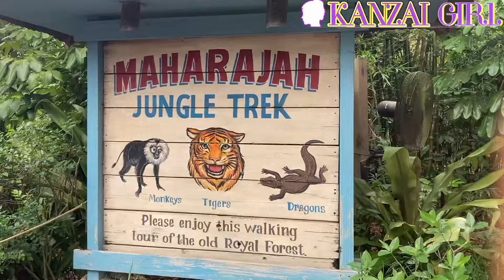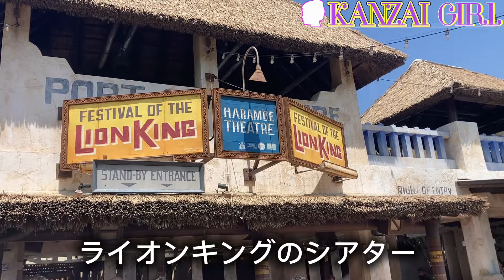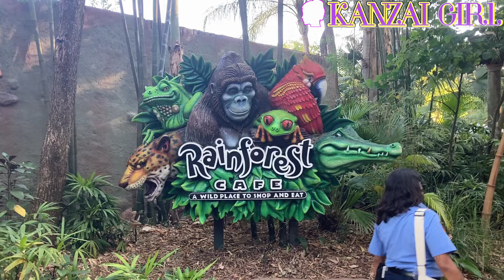アニマルキングダムinフロリダディズニー🦒世界一周して見てきた動物ここで全部見れた笑笑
アニマルキングダムはもうほとんど動物園🐘

世界一周しても見れなかった動物もここで全部見れた笑笑